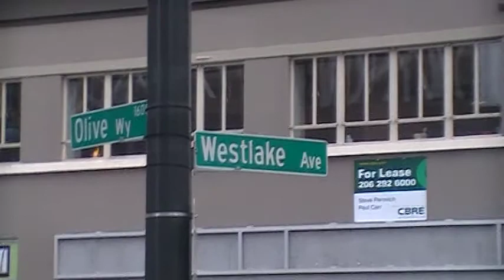Seattle - Olive Westlake.MOD